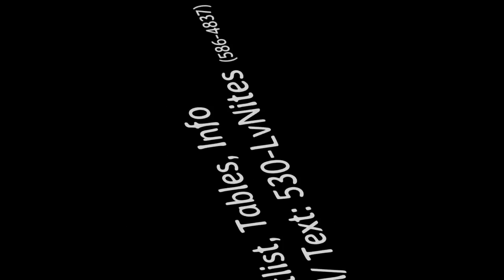Chateau Nightclub 2016 by Nitelife News